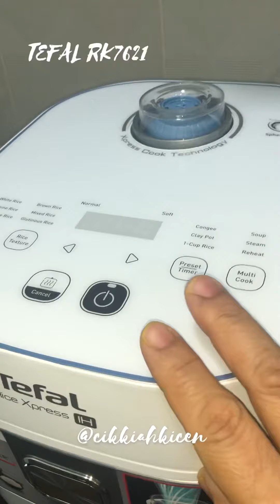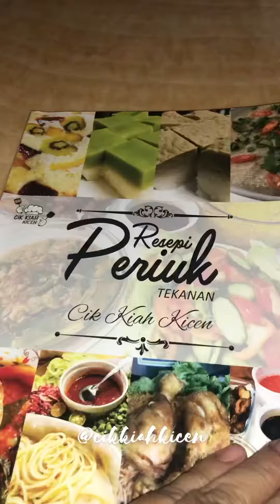NASI GORENG TUNA TEFAL RICE XPRESS BY CIK KIAH KICEN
Hi Assalamualaikum
Ini adalah resepi tertunda, nasi goreng tuna. Skrg nak masak nasi goreng tak perlu lagi kene ada nasi sejuk. Dr beras boleh jd nasi goreng. Haa... gitchew 💁🏻‍♀️
Jd tak de alasan malas masak atau tak cukup masa penat bagai, tak ya pon nak kacau2. tumis sekejap pastu tinggal. Tetau nasi goreng siap. Tp kalau nak lagi sedap kene la ada effort sikit. 😅
Korang suka nasi apa? Nasi goreng kampung? Nasi goreng ayam atau pon nasi goreng cina, semua pon boleh. Xde hal la... yg penting bahan2 ada. pasti jadik.
Kali ni cik kiah nak share pasal nasi goreng Tuna atau kalau tak de tuna korang guna je sardin, pon sedap. Resepi nasi goreng ni ada cik kiah muatkan di dalam buku resepi cik kiah.  Jadi boleh dptkan buku kalau nak full recipe.
Yg ni cik kiah share 1 jer. Masak guna rice cooker saja. Cik kiah guna Tefal rice xpress @tefal_my
NASI GORENG TUNA TEFAL RICE XPRESS
By @cikkiahkicen
Bahan-bahan:
2 pot beras
2 1/2 pot air
1 tin tuna in water (hancurkan buang air dia)
1 labu bwg besar
3 ulas bwg putih
2 biji telor
3 biji cili padi
Sayur kobis
Garam & seasoning
Butter atau minyak
Cara-cara:
💁🏻‍♀️ mode multicook claypot start
💁🏻‍♀️ panaskan butter atau minyak.
💁🏻‍♀️ scramble egg dulu pastu angkat.
💁🏻‍♀️ tambah butter atu minyak jika kurang. Pastu tumis bawang2 . Jika suka hiris boleh hiris, suka tumbuk pon boleh jer.
💁🏻‍♀️ masuk cili padi sekali, nak potong kecik boleh, ketuk2 je boleh dan tumbuk pon boleh. Ikut suka.
💁🏻‍♀️ dah goreng kekuningan, masukkan tuna. Jgn hancur sangat ya biar ada ketul2 sikit. Gaul rata.
💁🏻‍♀️ masukkan beras kacau goreng sebentar.
💁🏻‍♀️ tambah air , perasa garam & seasoning. Kacau rata.
💁🏻‍♀️ tekan cancel pastu set mode xpress rice white rice start. Biar nasi masak.
💁🏻‍♀️ bila dh masak, mode keep warm kan? Ha korang masukkn telur dan sayur. Kacau sikit dan biarkn keep warm 5-10 minit. Atau sampai korang nk makan nanti. Siap.
Mudahkn. Yg xde piyok nasi canggih2 boleh je tumis dulu diluar pastu tanak dalam piyok nasi biasa tu. kita buat die bukan die buat kita. Jd bila anak2 nak nasi goyeng. nak nasi goyeng. zasss siap. Super mommy dh siapkan. 🤣